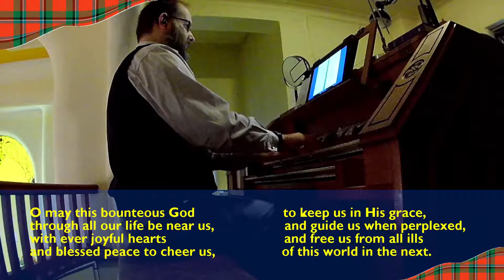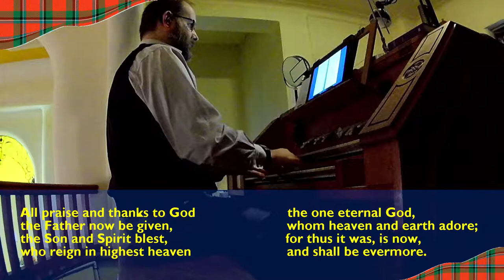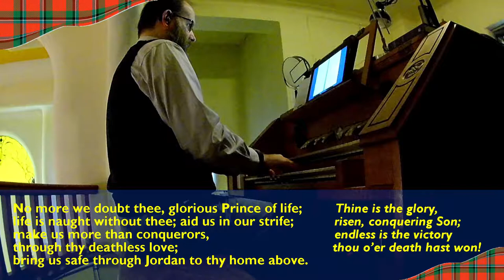Organist 'At Work'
A little sample of me 'at work', playing the Pipe Organ at Seafield Crematorium